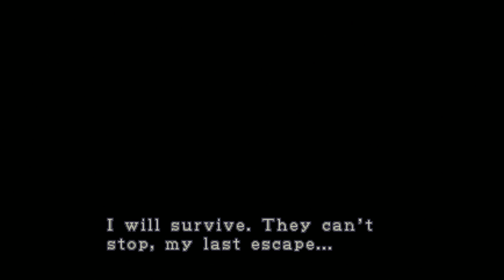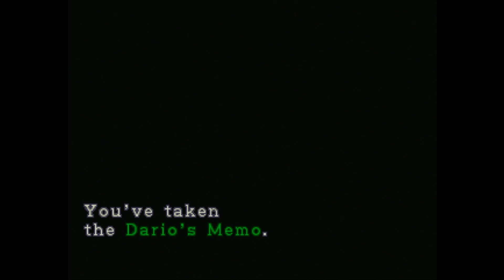resident evil 3 nemesis part5